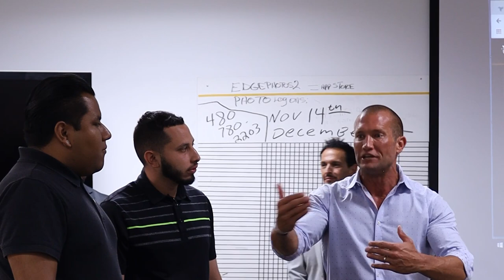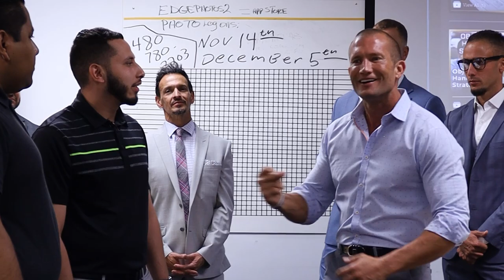How To Keep Your Team Motivated | Andy Elliott